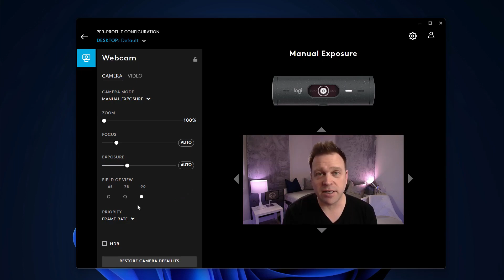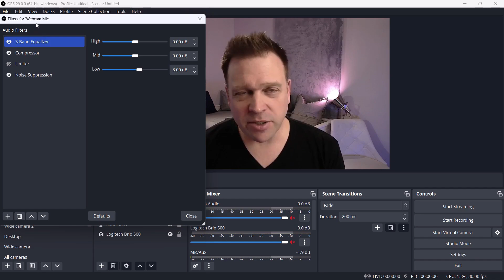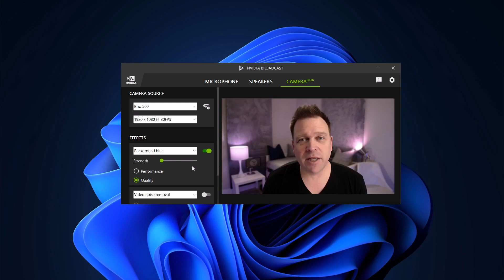Logitech BRIO 500 🤔 Ist es besser als ein C920?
Die BRIO 500 ist einer Logitechs neuesten Webcams, aber wie gut ist sie?
Wo man sie findet
Im Gegensatz zur Logitech BRIO 4K hat sie eine Auflösung von 1080p und keinen standardmäßigen gelblichen Farbton. Und im Gegensatz zur Logitech StreamCam hat sie keine Option für 60 Bilder pro Sekunde, sondern 30 Bilder pro Sekunde. Allerdings hat die BRIO 500 ein verbessertes Monitorhalterungssystem, um schöne Aufnahmen von oben zu ermöglichen, hat eine sehr gute integrierte Kamera und ist für Microsoft Teams zertifiziert!

Sehen Sie sich das Video an, um weitere Details zu erfahren und zu erfahren, wie Sie Bild und Ton des eingebauten Mikrofons mit Logitech G-Hub, OBS und NVIDIA Broadcast optimieren können.

Womit ich filme und was ich bei meinen täglichen Microsoft Teams-Anrufen verwende:
Shure MV7-Mikrofon: